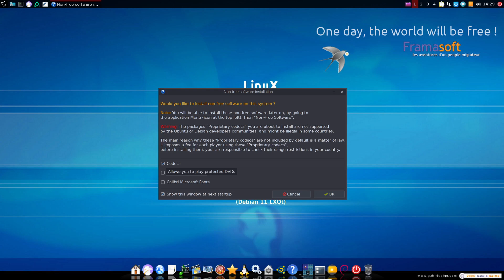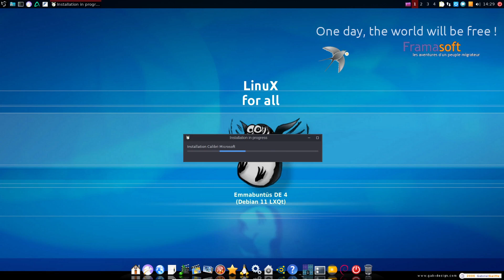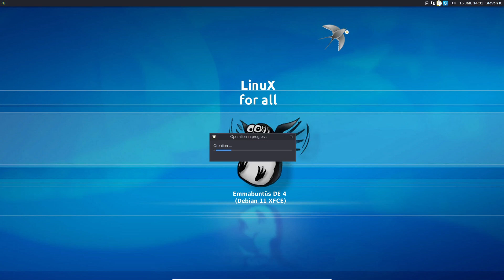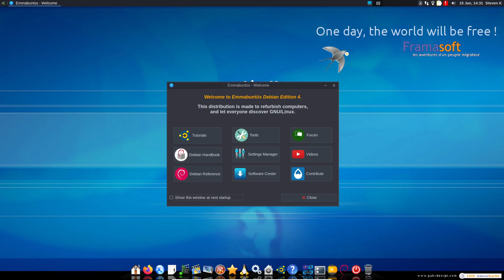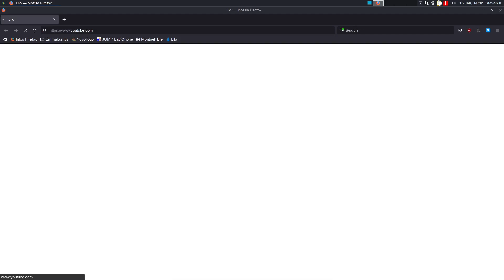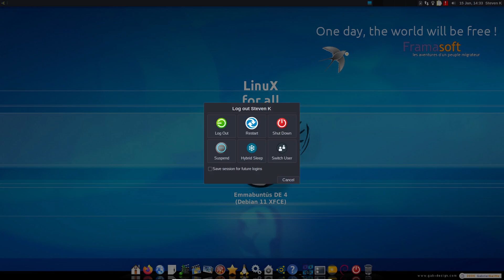Emmabuntüs Linux - Boot after installation and switching to xfce desktop